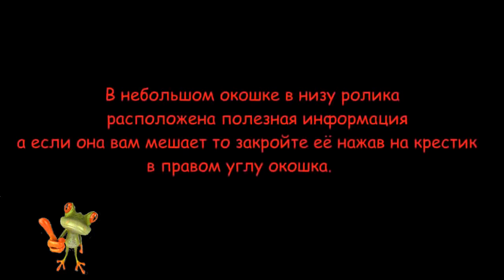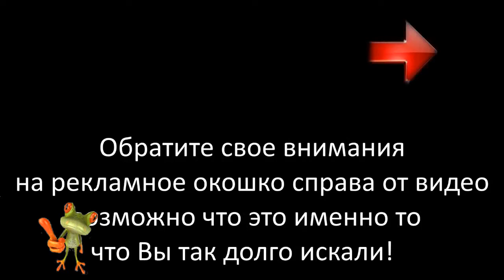Смешные падения! Приколы над людьми! (Funny fall! Jokes on people! Gold Collection #9)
fun - zoombinis: making discrimination fun and educational! - the patch game club,fun - fun.: carry on [official video],,Showing posts with label OUR NAME IS FUN. ,The latest Tweets from Our Name Is Fun. ,Funny place for funniest things : funny pictures, funny gifs, funny comics, funny movies, funny youtube videos. ,Share the best funny quotes collection by famous authors and comedians.
Recaption · 0 Comments · llama · pig · funny · humping. ,Michael and Scott from FudgeMuppet here with our Top 10 FUN Weapons in Fallout 4 :D Thanks for all the support and love. ,Top 10 Fun Weapons 2 years ago. ,Aileen2theleftHad troll much fun. , Tags: Miss Malaysia (Recurring Event), Malaysia (Country). ,Dear Miss World Malaysia 2015 (@brynnzl), We are making a prediction that you are going to keep being awesome. ,The Miss World Malaysia 2015 Pageant will take place on 29th August 2015.,Jump up ^ "Brynn Lovett crowned Miss World Malaysia 2015". ,Miss South Africa (Recurring Event), Miss World 2014, Miss World (Recurring Competition). ,Tags: Miss World 2015, Miss World (Recurring Competition), misslehy. ,Tag Archives: Miss Universe (Recurring Competition).